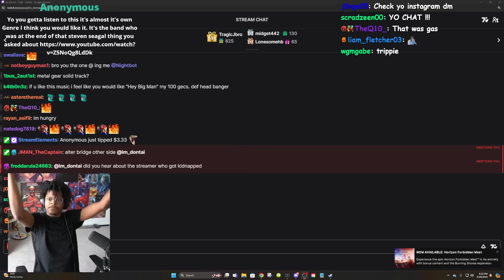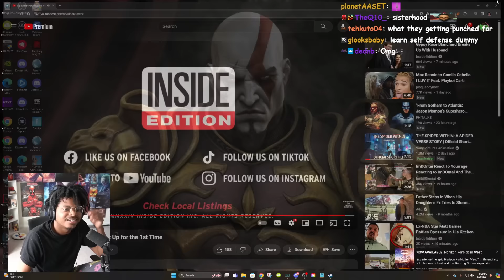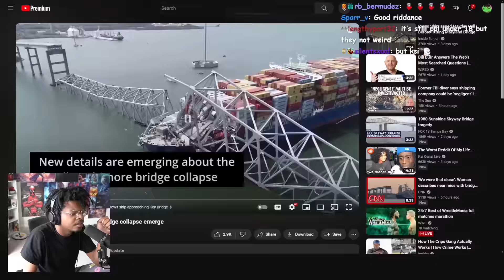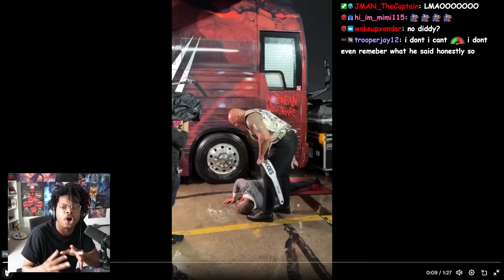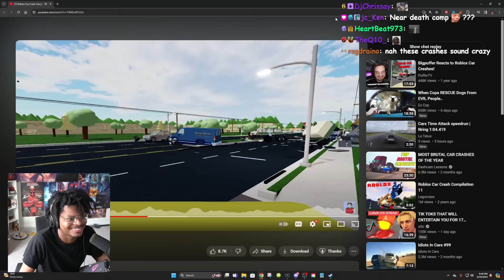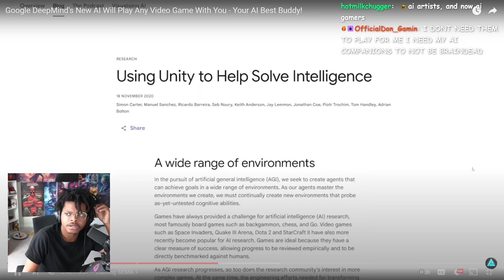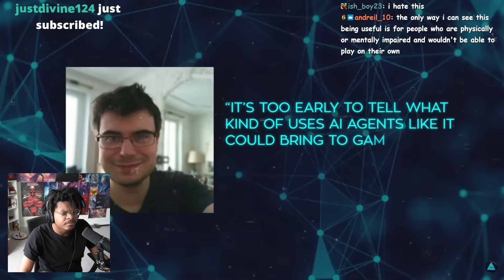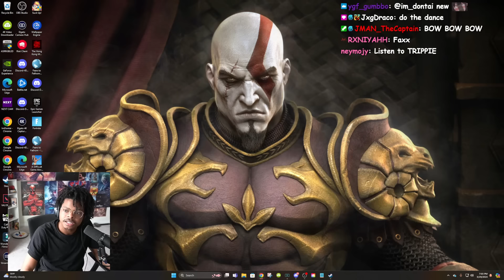ImDOntai Reacts To Women Getting Slapped In NYC